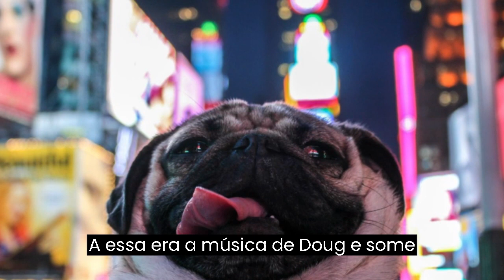Os 10 cães mais ricos das redes sociais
Esqueça Kylie Jenner, Selena Gomez e Beyonce - os influenciadores de cães estão assumindo os holofotes do Instagram. Assim como as grandes celebridades, os cães do Instagram mantêm sua riqueza e status de elite por meio de patrocínios, aparições em eventos, modelagem e muito mais.Começa com uma marca abordando o proprietário para formar uma parceria. Quando a conta de um cachorro atinge um milhão de seguidores, o proprietário deve esperar um pagamento de até US$ 16.000 por postagem. De acordo com Brittany Hennessy, diretora sênior de estratégia de influenciadores da Hearst Digital Media, a taxa média para um influenciador humano com mais de um milhão de seguidores é de apenas US$ 7.500.Pronto para sair do seu trabalho diário?Fique ligado, nós apenas arranhamos a superfície desse fenômeno moderno. Com a cultura da Internet e das mídias sociais hoje em dia, as possibilidades nesse campo são infinitas. Aqui estão os 10 principais cães nas mídias sociais que ganham mais dinheiro do que os médicos.